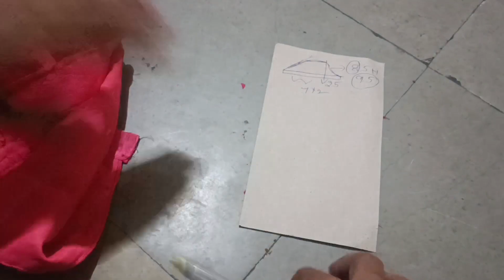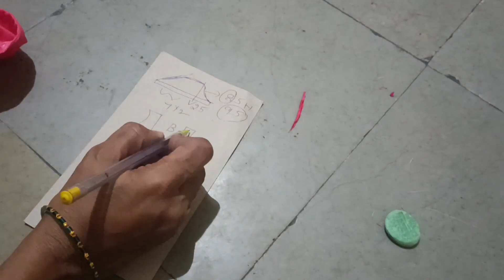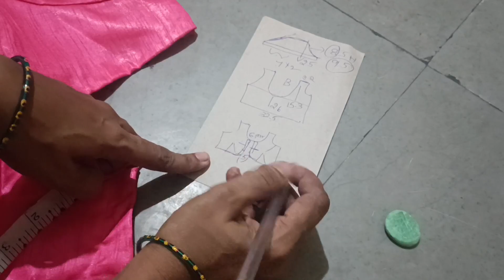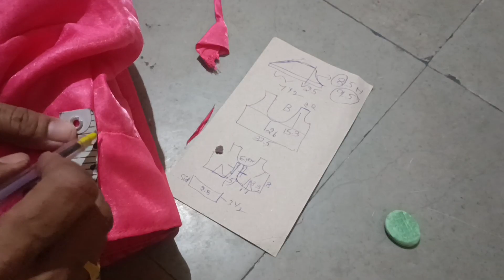నా స్టైల్ లో ఆది బ్లౌజ్ నుంచి కొలతలు ఎలా తీసుకోవాలో చూడండి.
how to take measurements from stitched blouse